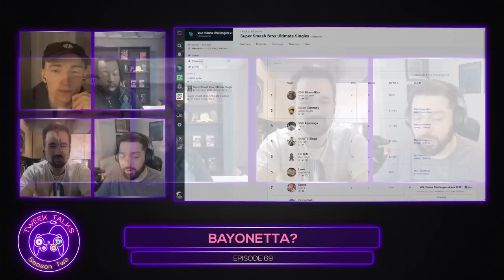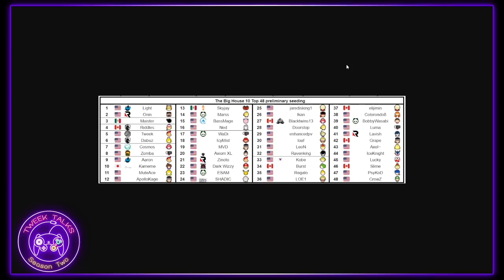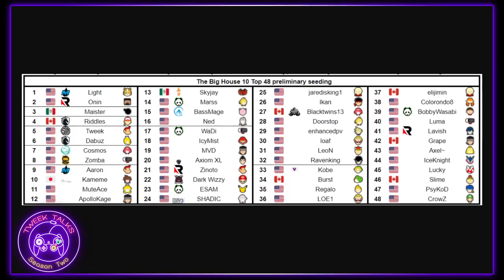BAYONETTA IS BACK | Tweek Talks Episode 69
Contribute to our goal for TBH10!

FOLLOW THE CO-HOSTS
BC Charles

00:00 Introduction
00:51 Is Bayonetta Good?
02:41 VCA 2022 Overview (Bloom4Eva, Gluttony, Abadango, etc.)
04:25 Bloom4Eva vs Gluttony
05:28 Lawn mower be like
06:27 The Bayonetta vs Wario Matchup
07:18 Bloom's Run & Improvement in Europe
08:23 Bayonetta vs Wario (cont.)
13:34 Why Bayonetta is Strong
16:26 Bayonetta's Development throughout Ultimate
21:31 Lost Tech City Overview (Marss, Maister, Lima, etc.)
23:21 Marss' Run at LTC
28:26 The Similarties Between Marss and Light
30:51 Why ZSS is Perfect for Marss
31:12 ESAM on Smash Box
31:48 The ZSS vs Pikachu Matchup
33:55 ESAM vs Marss
36:47 How Marss Deals with ZSS' Bad Matchups
37:52 How It Feels Fighting Marss
41:24 Rest of LTC Top 8
42:02 Niko vs Skyjay
43:14 Maister at LTC
44:50 Tournament Weekend Recap
46:07 Tweek Talks will be at The Big House 10!
47:17 Tweek's Thoughts Going Into TBH10
49:44 The Big House 10 Seeding
51:35 Outro